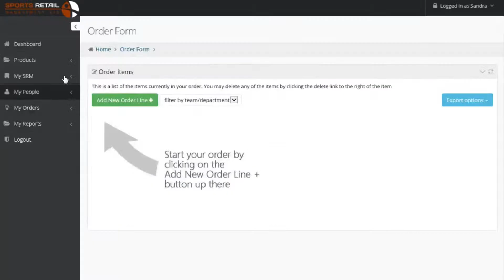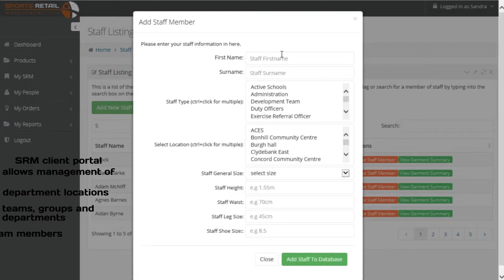Animated Presentation of Products Management Software